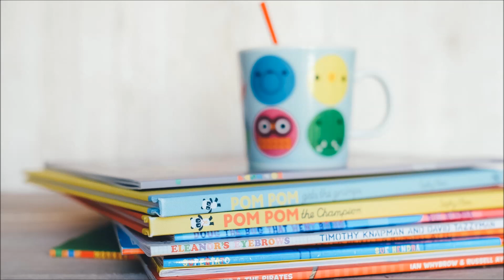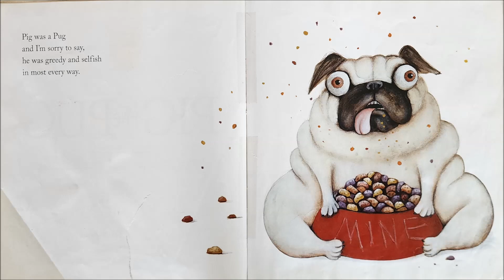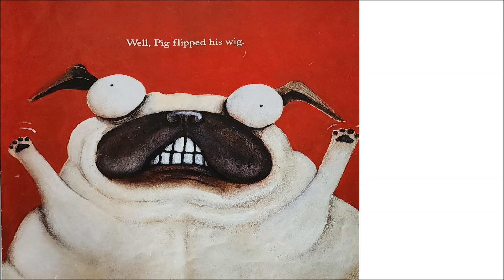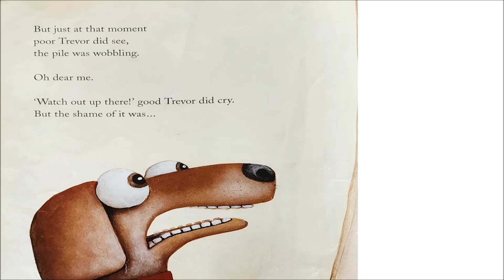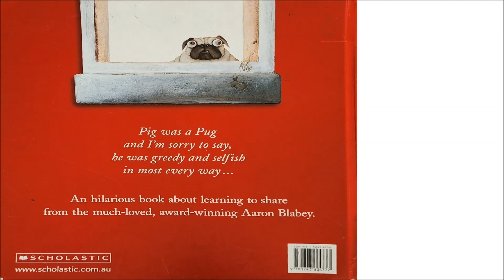Pig the Pug - Read along with Mrs Nakhle - Story time EP41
Listen and /or read along with Mrs Nakhle as she reads 'Pig the Pug', by Aaron Blabey.

Join Mrs Nakhle in the reading of this story about a Pug called PIG. This Pug does not like to share his belongings nor is he kind to his friend Trevor. This story teaches children the importance of sharing, kindness and being nice.

Acknowledgements:
1. Author/ Illustrator - Aaron Blabey
2. Images used Annie Spratt on Unsplash.com